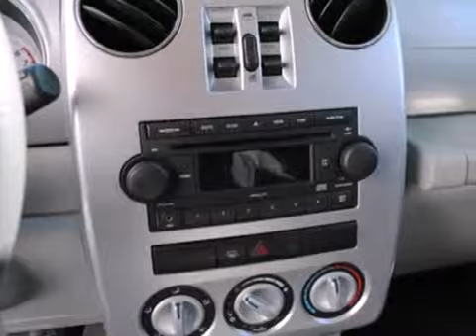USED CHRYSLER LOS ANGELES 2007 Chrysler PT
If you are looking for real value on a great used car, Goudy Honda invites you to come in and test drive this 2007 Chrysler PT Cruiser, stock# 122050HA. We are conveniently located near Alhambra - Los Angeles, CA and known for our great selection, reliability and quality. Come take a look at this 2007 Chrysler PT Cruiser today.

Goudy Honda
1400 W. Main St.
Alhambra - Los Angeles CA, 91801

At Goudy Honda we carry only the highest quality pre-owned vehicles and offer the best deals on new Hondas. We take great pride in our lifelong relationships with our customers and strive for 100% customer satisfaction. Our friendly sales staff will exceed your expectations from test drive to delivery and beyond. Goudy Honda is conveniently located in the heart of Alhambra California between the 10, 210 and 110 Freeways. We hope to see you soon!